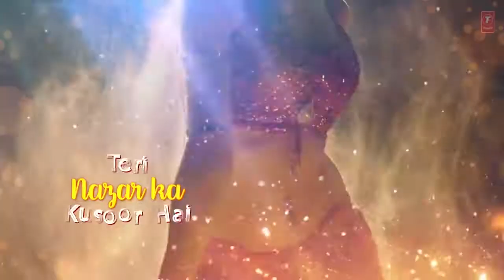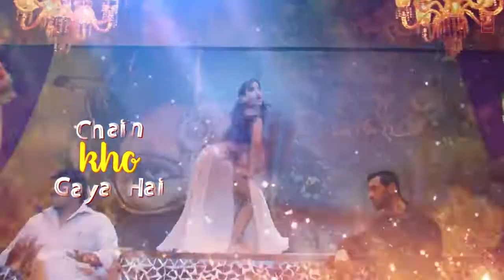দিলবার দিলবার গান 2019